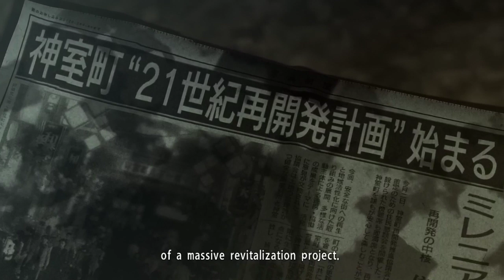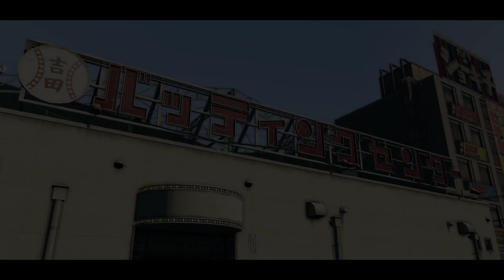Ran Plays Yakuza 0! | Chapter 5-1 | The serious real estate grunt is learning the ropes